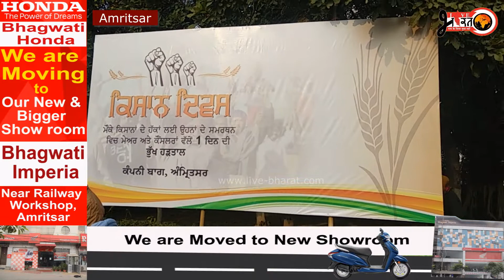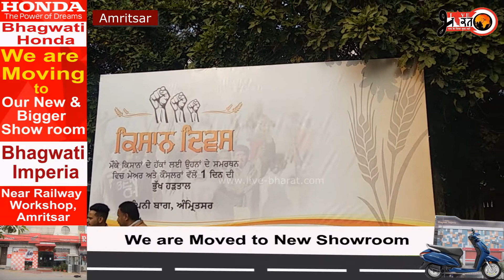ਕਿਸਾਨਾਂ ਦੇ ਹੱਕ 'ਚ ਕਾਂਗਰਸੀਆਂ ਨੇ ਕੀਤੀ ਭੁੱਖ ਹੜਤਾਲ